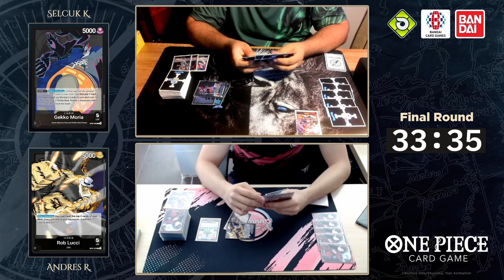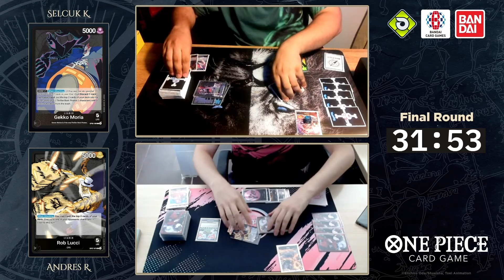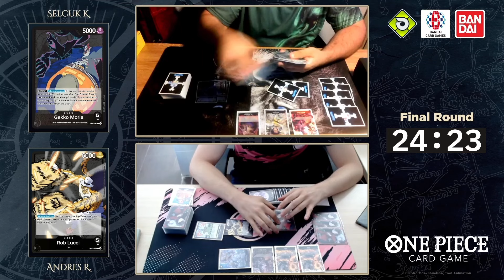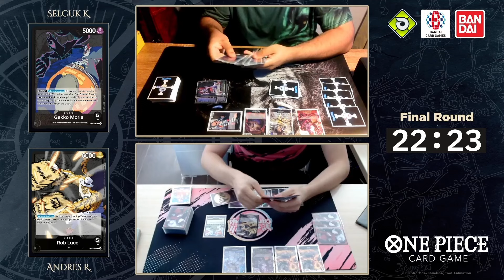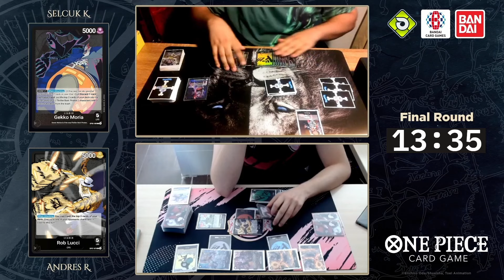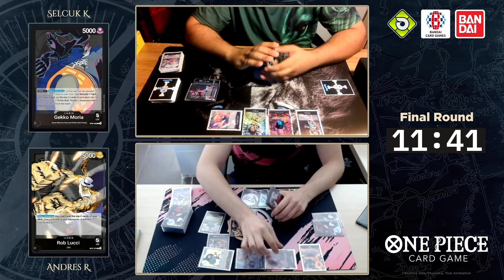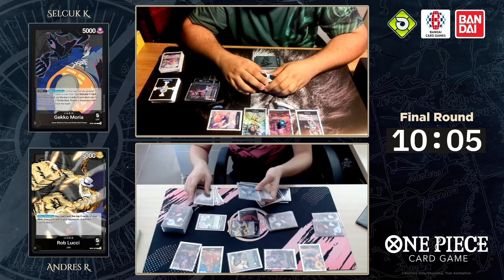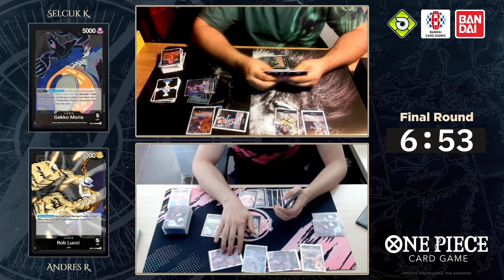FINAL | GECKO VS ROB LUCCI | TREASURE CUP | noHEROES | OP07 | ONE PIECE CARD GAME